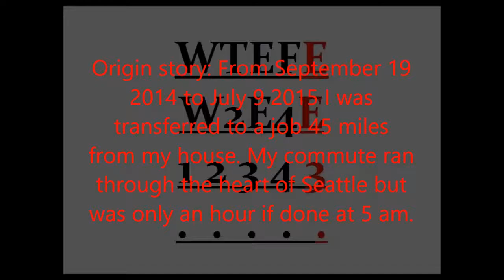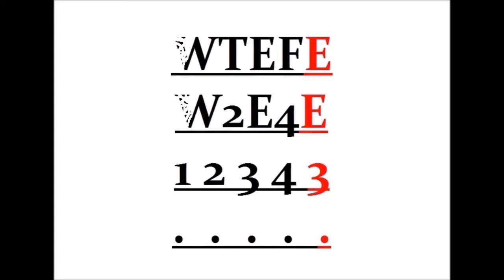WTEFE311 Gravitational Wave Astronomy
Now that we can detect them, gravity waves could become a whole new field of astronomy, but what can they help us see?